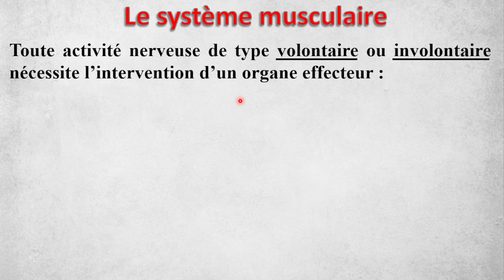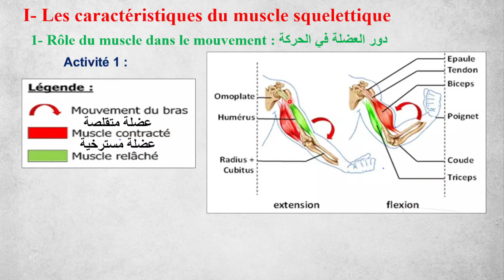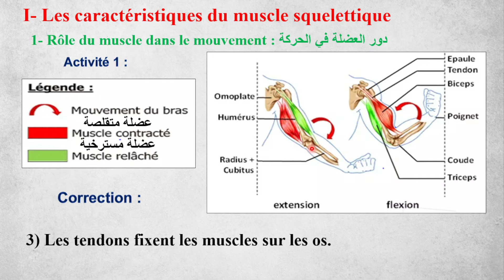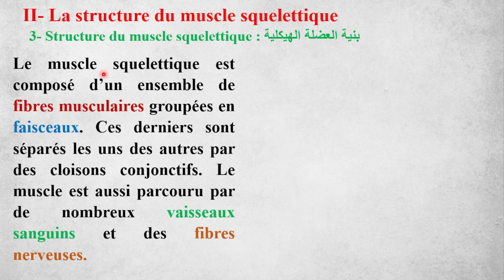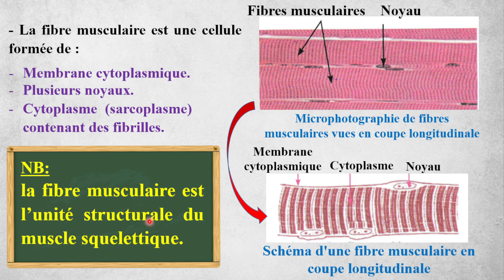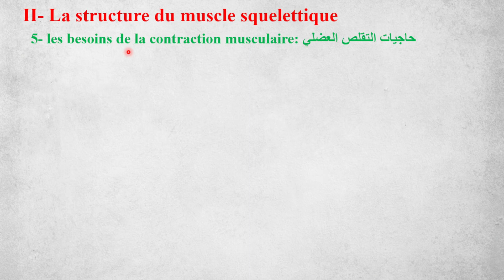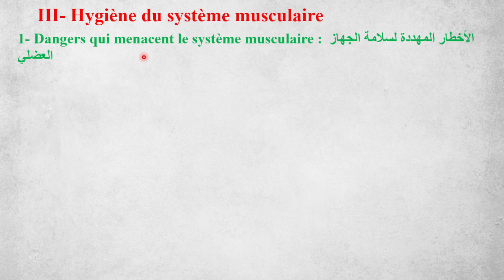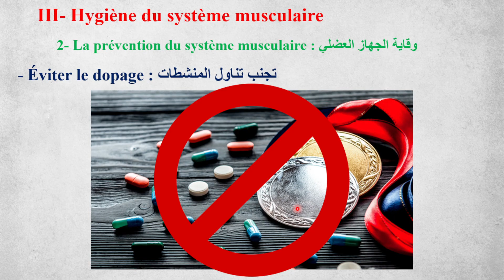Le système musculaire 3AC - الجهاز العضلي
Dans la vidéo d'aujourd'hui on va voir le système musculaire. Ce cours est destiné aux élèves de la 3ème année collégiale section internationale.
في فيديو اليوم سندرس سلامة الجهاز العضلي

Les svt à domicile
Prof : Adam mokhtari